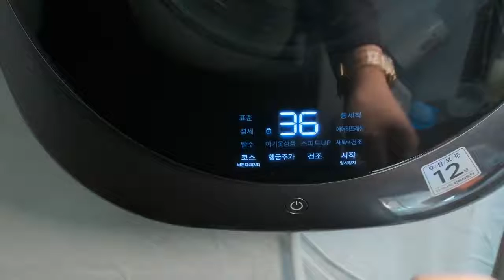ASMR - Sneakers - Clean and Restore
Autonomous Sensory Meridian Response is a calming, pleasurable feeling often accompanied by a tingling sensation.
The sole purpose of ASMR is to relax people.
It gives the viewer a relaxing tingle at the back of their head and/or spine.